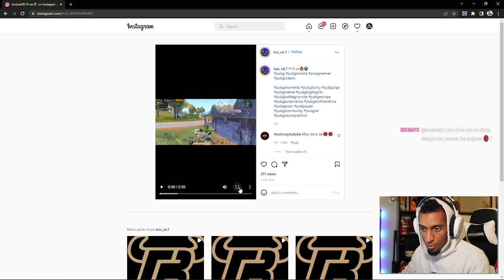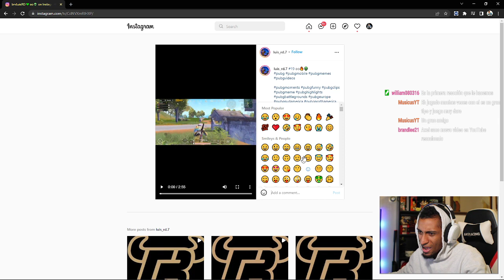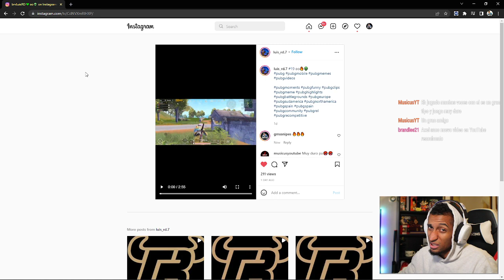REACCION A LUIS_RD NUEVO TALENTO ASI PEGA (REACCION) PUBG MOBILE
Juego en:
IPHONE 13 PRO MAX
4 DEDOS
NA
DOMINICANO